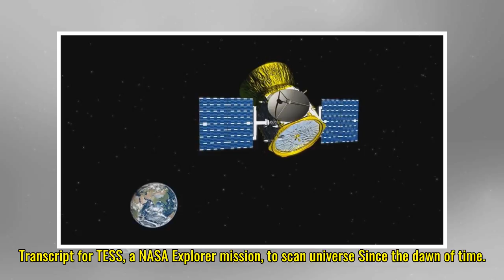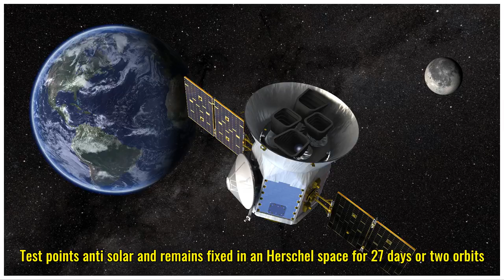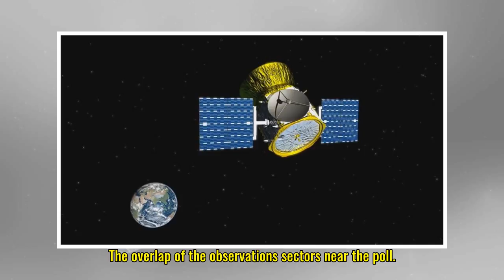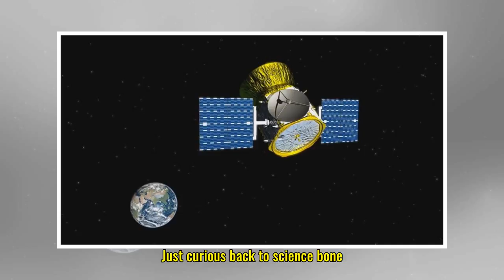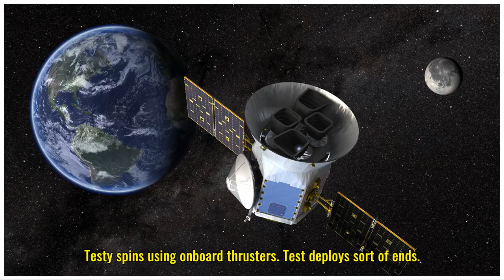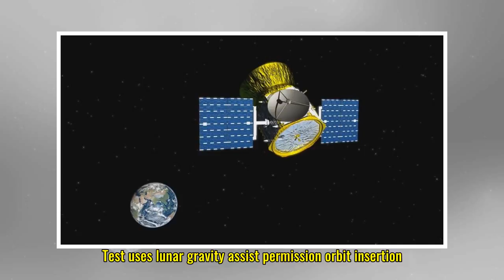Video: TESS, a NASA Explorer mission, to scan universe